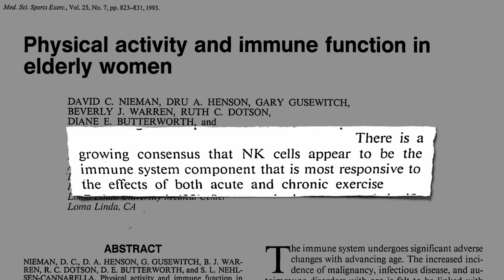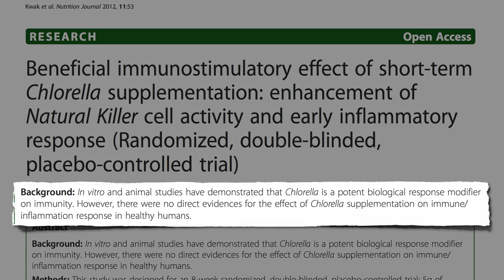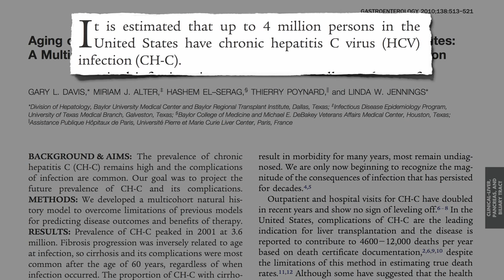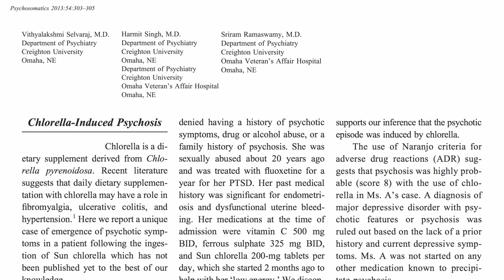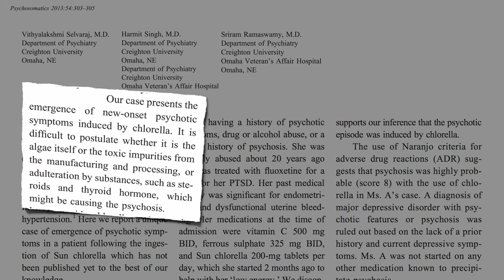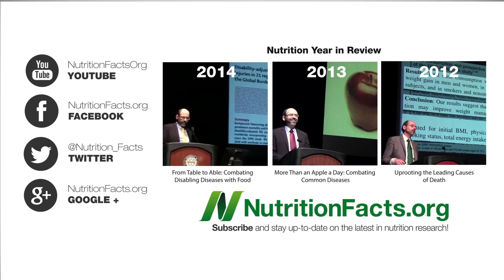Treating Hepatitis C with Chlorella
Improvements in natural killer cell immune function may explain both the anti-cancer benefits of exercise as well as the apparent anti-virus effects of the green algae chlorella.

That psychosis case report makes me nervous. Unlike blue-green algae, which can produces neurotoxins (Is Blue-Green Algae Good for You? chlorella does not (Is Chlorella Good for you? but neither does spirulina, yet toxins have been found in spirulina supplements, presumably due to contaminants (Another Update on Spirulina

Have a question for Dr. Greger about this video? and he'll try to answer it!

Image Credit: FF2011 via Wikimedia.